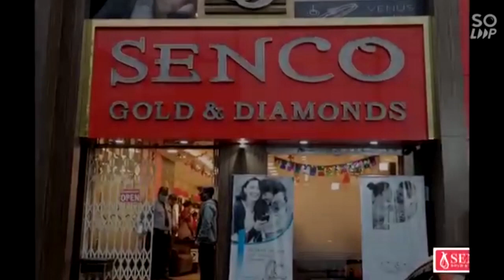Asansol में चाय दुकान में लगी आग, चाय की दुकान जलकर राख